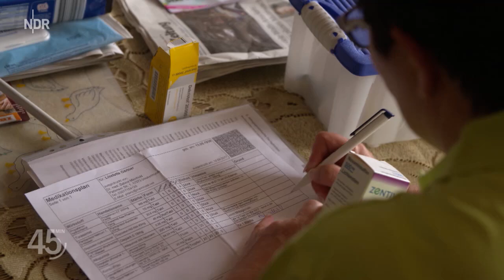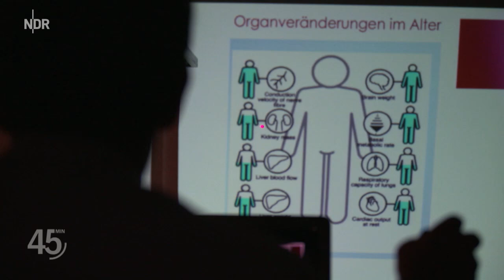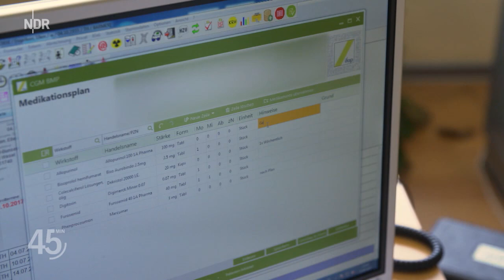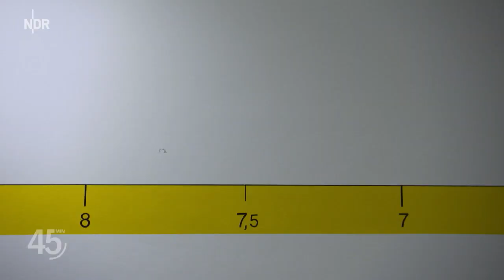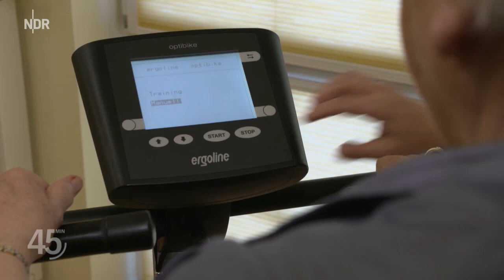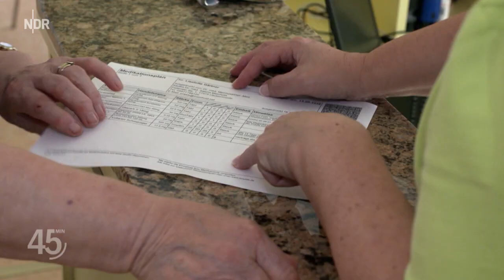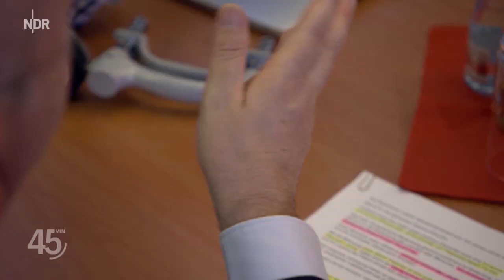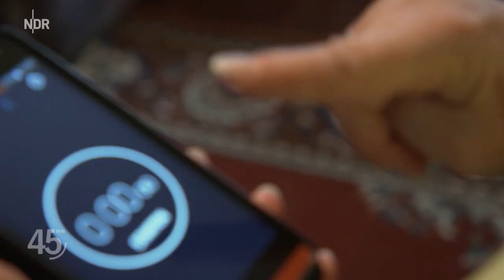Medikamente im Alter - die unterschätzte Gefahr | Doku | NDR | 45 Min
Die Zahl der alten Menschen steigt. Und mit dem Alter auch der Medikamentenkonsum. Doch viele Tabletten helfen nicht immer viel - im Gegenteil: Denn im Alter verändert sich der Stoffwechsel. Oft haben Ärzte keinen Überblick über all die verschiedenen Medikamente, die der Patient einnimmt. Denn neben dem Hausarzt schreiben auch Fachärzte den alten Menschen fleißig Rezepte. Das kann schwere Folgen haben.

Immerhin haben Patienten, die mehr als drei Medikamente einnehmen, seit 2016 endlich einen Anspruch auf einen Medikationsplan, auf dem alle eingenommenen Tabletten notiert werden. Doch den Ärzten fehlt häufig die Zeit, sich länger mit den Wirkungen der Arzneimittel auseinander zu setzen. Da bedarf es schon des Fachwissens und der Zeit eines Geriaters, eines Arztes speziell für alte Leute.

In Krankenhäusern arbeiten zwar schon viele dieser Fachärzte, doch im ambulanten Bereich ist die Disziplin bisher wenig verbreitet. Und die Versorgung variiert je nach Bundesland. Besonders groß ist die Unterversorgung mit Geriatern in ländlichen Regionen.

Liselotte G. ist fast 80 Jahre und recht wackelig auf den Beinen. Sie lebt allein in ihrem Haus in der Nähe von Ueckermünde und nimmt zehn unterschiedliche Tabletten. Ihre größte Sorge ist, dass sie in ein Heim ziehen muss. Ihre Hausärztin Sabine Meinhold ist gleichzeitig Geriaterin und empfiehlt der alten Dame eine spezielle dreiwöchige ambulante geriatrische Reha bei ihr in der Praxis.

Dabei hat sie die Patientin unter Beobachtung und kann auch die Tabletten überprüfen. In dieser Zeit trainiert Liselotte G. mit Physio- und Ergotherapeuten, damit sie wieder fit wird und zu Hause wohnen bleiben kann. Ein besonderes Konzept, dass die Ärztin gemeinsam mit Krankenkassen entwickelt hat. Denn aufgrund des demografischen Wandels muss die Versorgung von alten Menschen neu organisiert werden.

In der Doku "Omas Pillen-Falle - Gefährliche Medikamente im Alter" begleiten wir ältere Menschen dabei, wieder fitter zu werden, sprechen mit Geriatern und fragen uns, wer uns im Alter behandelt und wie es ist, alt zu werden.